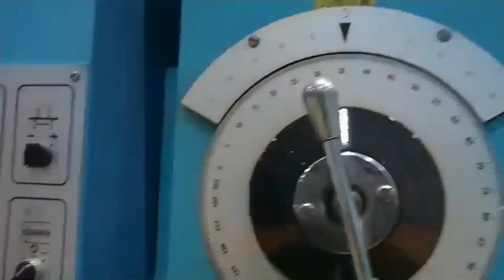1993 .Martin DRO 1628 , 3 color carton printing machine